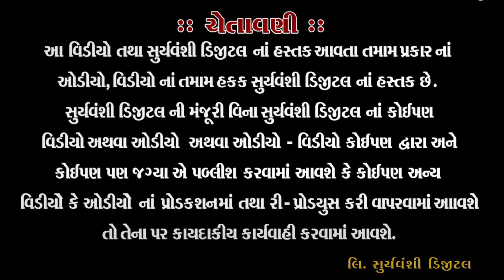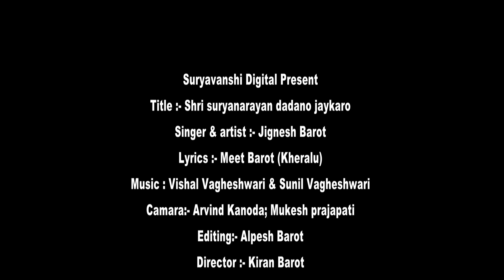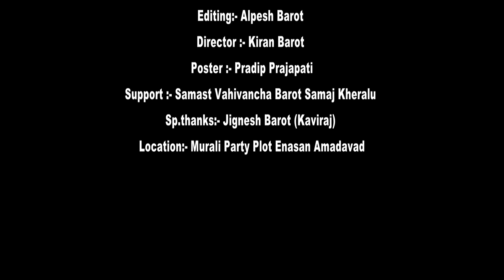Jignesh Barot |Shri suryanarayan dadano jaykaro| New Gujarati Song 2021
Suryavanshi Digital Present

Title :- Shri suryanarayan dadano jaykaro

Lyrics :- Meet Barot (Kheralu)

Camara:- Arvind Kanoda; Mukesh prajapati

Editing:- Alpesh Barot

Director :- Kiran Barot

Poster :- Pradip Prajapati

Support :- Samast Vahivancha Barot Samaj Kheralu

Sp.thanks:- Jignesh Barot (Kaviraj)

Location:- Murali Party Plot Enasan Amadavad